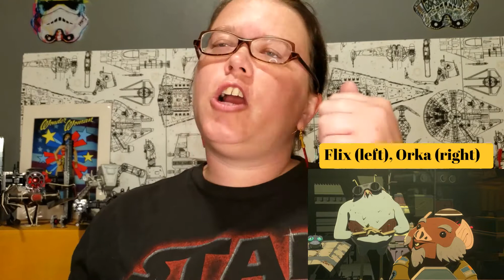Flix & Orka, Part 2: 1st On-Screen Star Wars Gay Couple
This week we're talking Flix and Orka from the "Star Wars: Resistance" animated TV show!! They are the first confirmed on-screen Star Wars gay couple and they are a joy to witness on screen!! In this video,  "Part 2: 1st On-Screen Star Wars Gay Couple" I discuss their space-married relationship and what it means as representation for queer people. They are such a wonderful depiction of an old married couple that it makes my heart smile!

Flix and Orka bring me delight beyond compare!! Let me know what you think about this fabulous LGBTQ+ couple in the comments below.

Follow me on Twitter @Alia Morgaine and find my Star Wars review blog at thestarwarsreview.blogspot.com where I post a review every Monday, Wednesday, and Friday of ALL Star Wars print and TV material. If you'd like to know more about "Star Wars: Resistance," I have a review for every single episode of the show's 2 season run on the blog.

Tune in next Sunday for new content at 6pm Central!